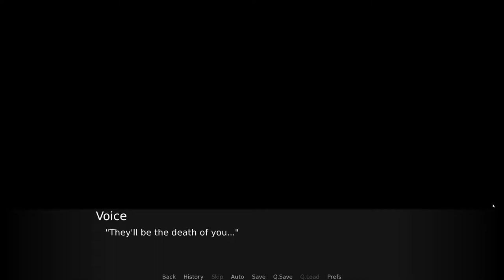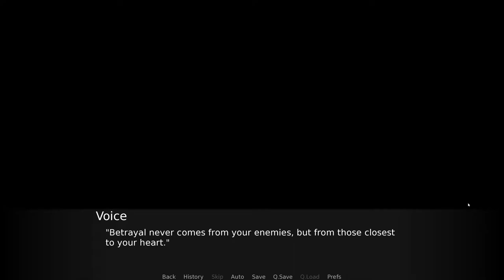A Royal Feast- Lyre #4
As the meeting with the King and the Prince moves forward, a bountiful meal is revealed!

Luvun lucked out on this one, he gets a free meal and the opportunity to make a good impression on royalty.